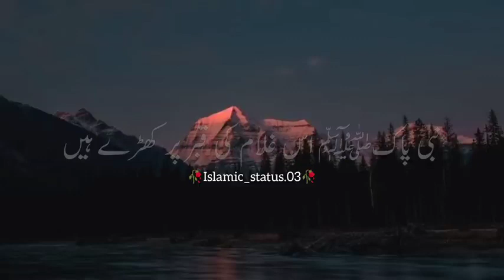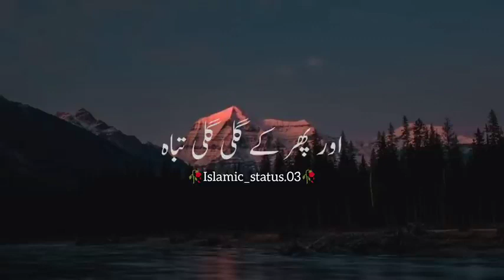Nabi_paakﷺ_ne_farmaya_10_Peer_Ajmal_Raza_Qadri___islamic_video___islamic_status live alpha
Nabi_paakﷺ_ne_farmaya_10_Peer_Ajmal_Raza_Qadri___islamic_video___islamic_status